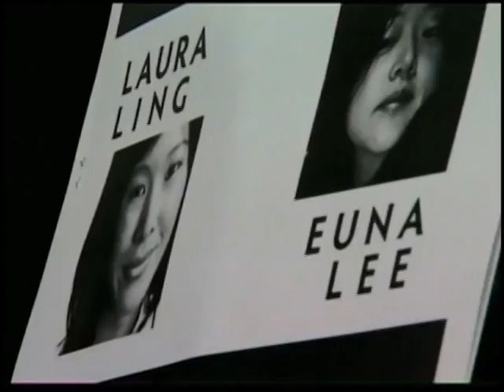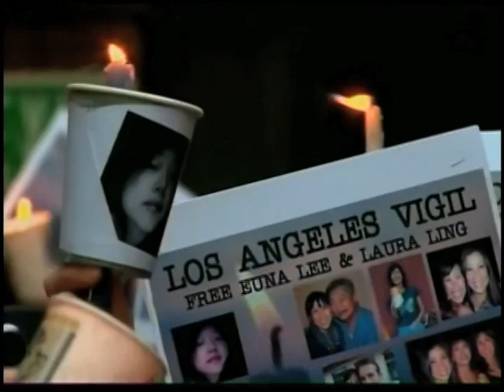Vigils For Captured Reporters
Vigils were held across the country for two U.S. journalists ahead of their trial in North Korea. If convicted they face up to 10 years in a labor camp.